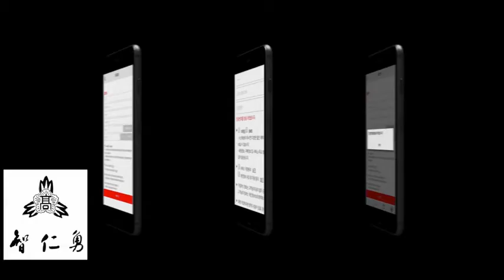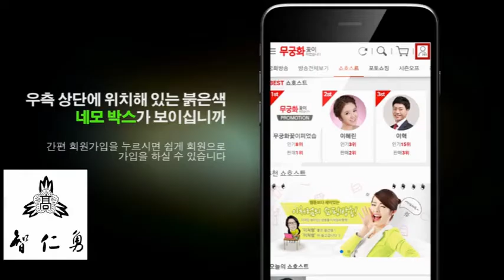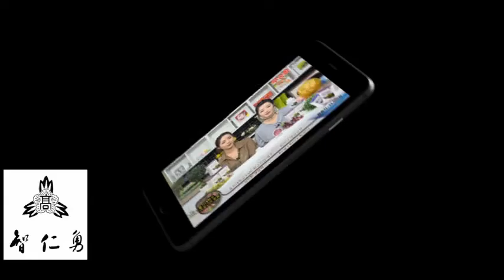[전주신흥고재경총동문회장학금마련바자회] 생방송 특가 한우물칡즙 30팩(5분)